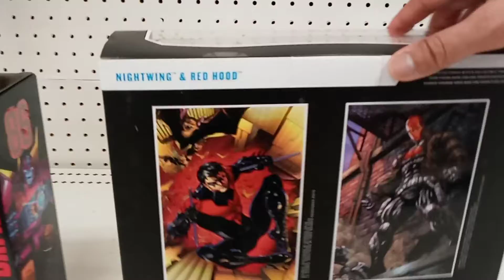Target 🎯 Toy Hunting Pt. 2.. DC Multiverse Red Hood & Nightwing!